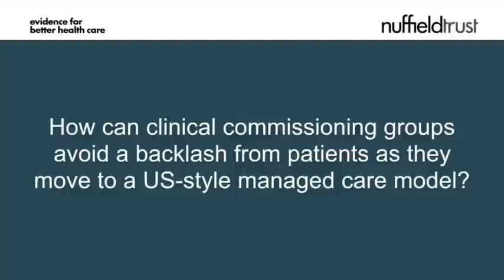Clare Gerada: The impact of GP commissioning on patient care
| In this video, Chair of the Royal College of General Practitioners, Dr Clare Gerada outlines the impact of reforms to commissioning on patient care with a focus on international examples, and considers who should hold responsibility for making decisions about service provision.

Dr Clare Gerada spoke at the Nuffield Trust and The Royal College of Surgeons of England debate: Could the NHS further restrict the services it provides to offer a core package of services for all patients?, in February 2012.